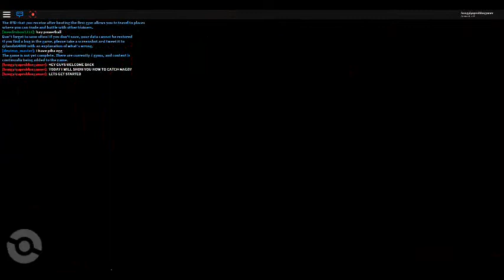How to Catch Magby in Pokemon Brick Bronze